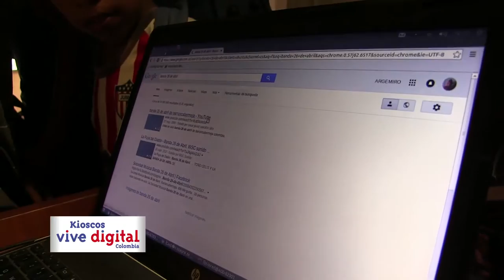Caso de éxito TICyEducación Kiosco Vive Digital, en Laguneta, Ciénaga de Oro, Córdoba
Juan Camilo de hoyos es estudiante y pertenece a una banda musical en Laguneta, Ciénaga de Oro, Córdoba. Gracias al Kiosco Vive Digital, él logró aprender a tocar mejor su instrumento y leer partituras.